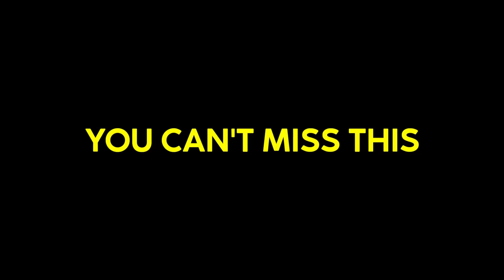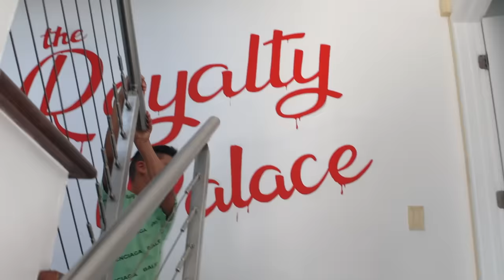The BEST SURPRISE EVER!! I CAN'T BELIEVE IT.. | The Royalty Family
The BEST SURPRISE EVER!! I CAN'T BELIEVE IT..